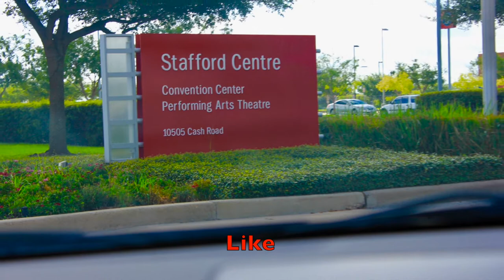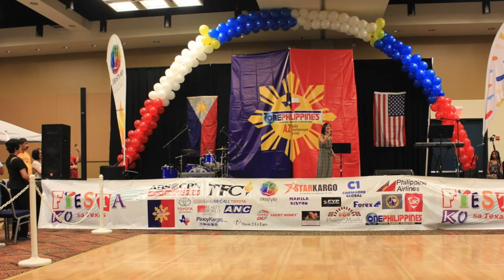FIESTA KO SA HOUSTON - by Lorna Maza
Fiesta Ko Sa Houston, Texas 2015.  Thanks Bong Zausa & ate Liza.

 Guest: Matteo Godocheli